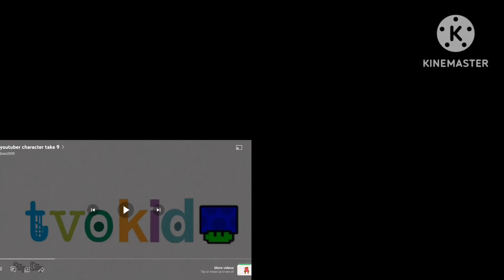tvokids up to faster quadparison 8